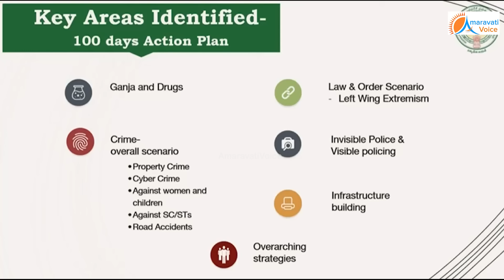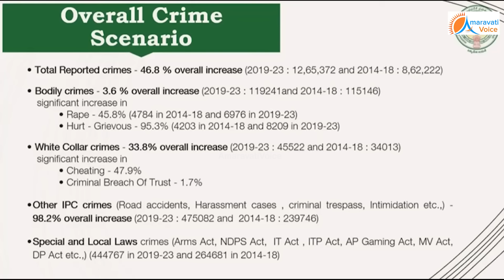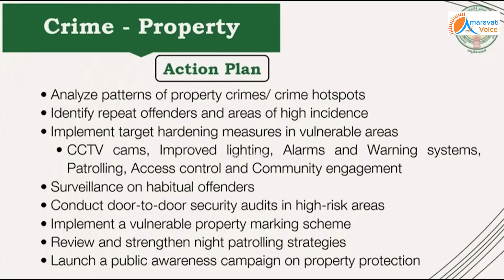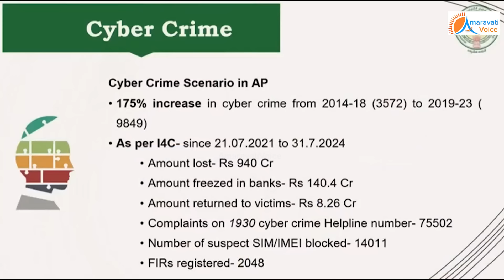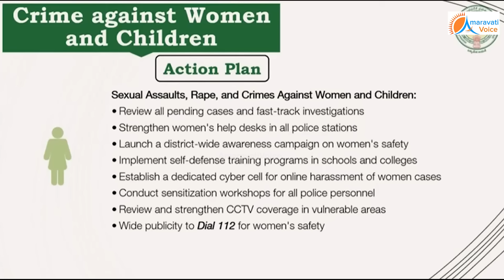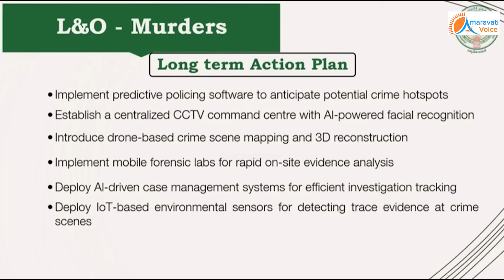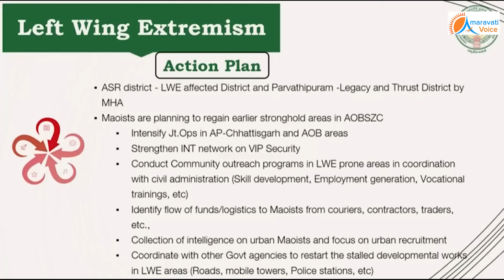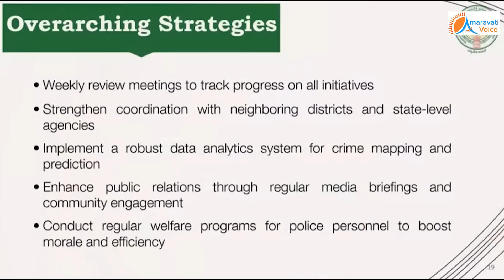నో... నో... నో.. డీజీపీ గారు తప్పు.మీరు ఆపేయండి, తప్పు చెప్తున్నారు.డీజీపీ స్పీచ్ పై చంద్రబాబు అసహనం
నో... నో... నో... డీజీపీ గారు తప్పు..
మీరు ఆపేయండి, తప్పు చెప్తున్నారు..
డీజీపీ స్పీచ్ పై చంద్రబాబు అసహనం